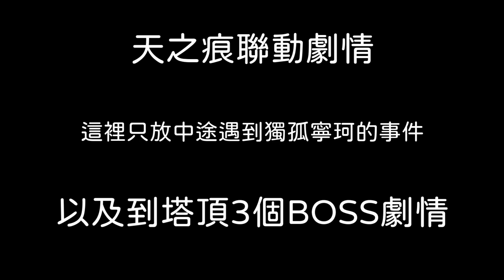【天地劫手遊 X 軒轅劍參外傳天之痕】天之痕聯動劇情完|通天塔頂BOSS戰劇情|阿瑪菲特|魔化陳輔|獨孤寧珂|牛奶大濕台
2.如果有喜歡天地劫手遊的朋友，可以加入大濕的LINE社群
密碼:3345678